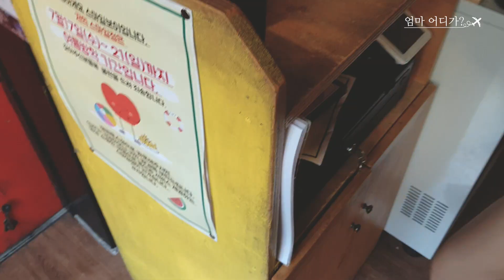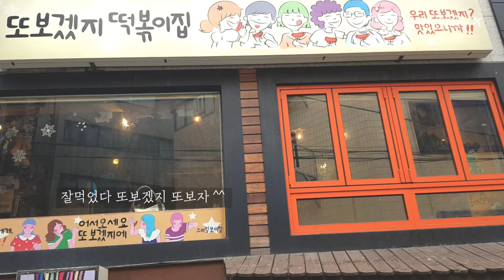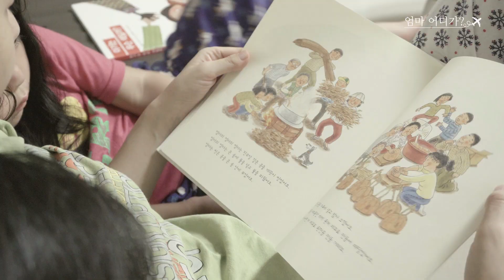[승무원vlog] 승무원일상 / 홍대맛집 / 워킹맘 / 또보겠지 / 떡볶이 / 육아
승무원이면서 아이둘의 엄마인 나.

비행다녀와서 아이들하원전에 얼른 홍대 최애맛집을 다녀왔어요.

집에오면 다시 육아맘으로 ^^